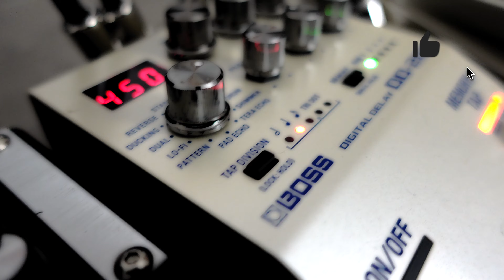Boss Tape Echoes Comparison with Roland JC-40 Jazz Chorus: DD-8 VS DD-200 VS RE-20 VS RV500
This is a comparison of Boss' best Tape Echo emulations, starting from the RE-20 Space Echo that is already a classic.

Every single pedal sounds great, but the fidelity of the repeats makes the difference.

The Boss DD-8, even if really sounds great as a warm delay, offers repeats that are more in the analog territory rather than being true to the classic tapes of the past.
The RE-20 shines in replicating the features and behaviour of the original Roland RE-201 and is one of the greatest delay pedals ever, but still lacks something in the repeats to be true to the original.
DD-200 and RV500 are more hi-fi and detailed, very true to the original units they take the inspiration from and the quality of the repeats is accurate.

Keep in mind, though, that whatever you'd choose, you'll have lot of fun and joy.